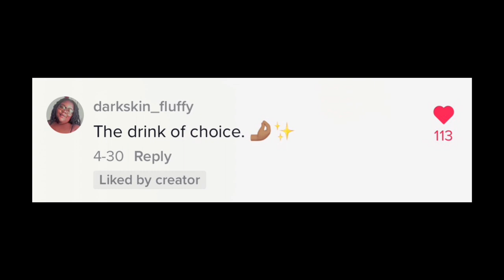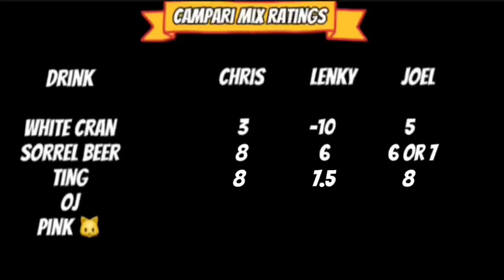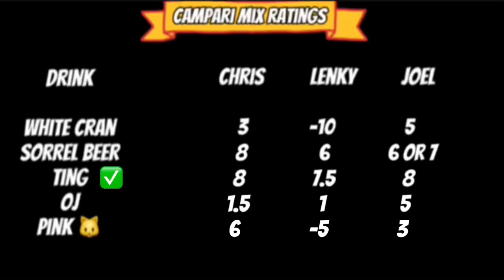Jamaicans Try Campari for the First Time!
We decided to try Campari after years of avoiding it and it didn’t go as planned. The mixes were Campari with the following chasers: Ocean Spray (White Cranberry), Red Stripe (Sorrel), Ting, Orange Juice and Rum Cream.